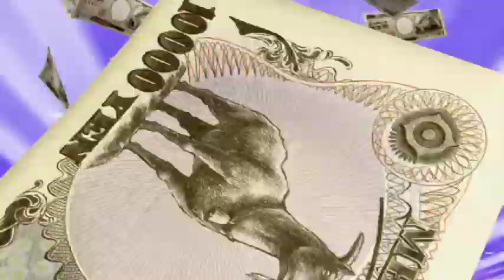Cuticle Detective Inaba Official Trailer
Can sheer dogged detective work put the baaaaad guys behind bars?